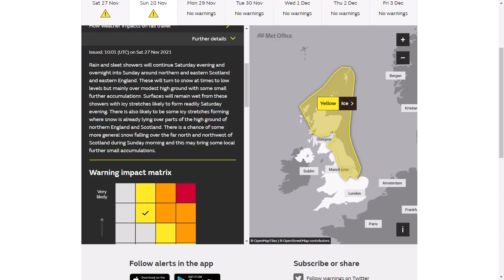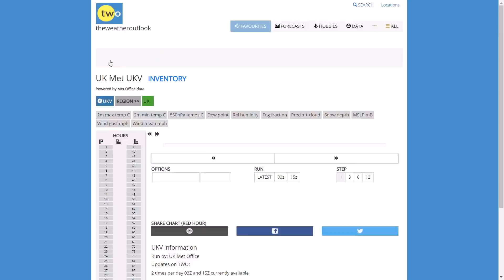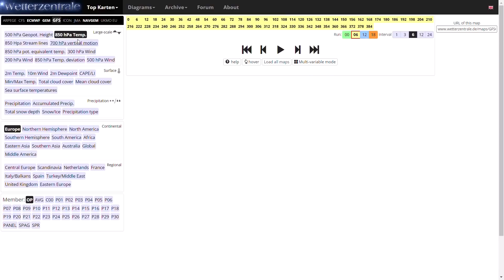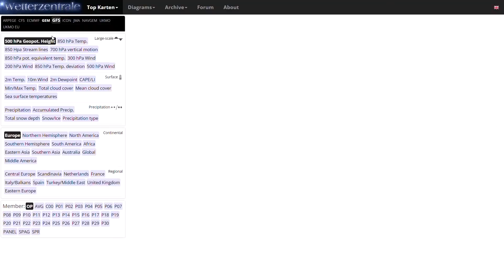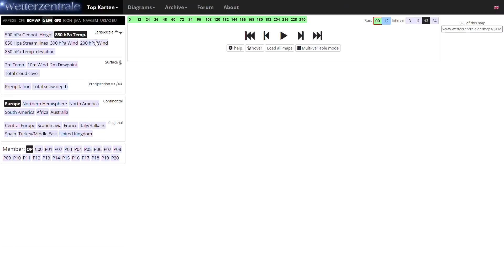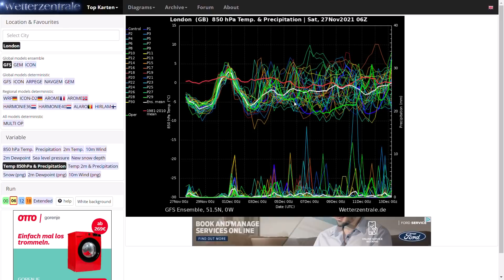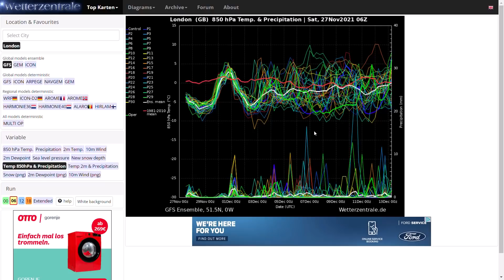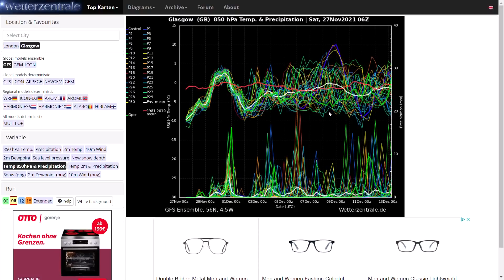Latest on Storm Arwen plus Scandinavian High for Beginning of December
00:00 Live Precipitation Radar
04:35 UK Met Office Yellow Warning for Wind and Yellow Warning for Ice
05:53 UKMO (High Resolution) Precipitation/Temperature Charts
09:47 GFS Operational Run
12:03 GEM Operational Run
13:47 ECMWF Operational Run
15:18 GFS Ensembles